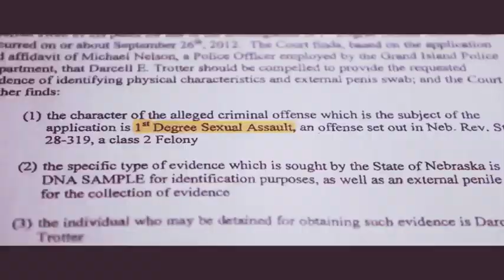Out Of Omaha (Trailer) Omaha OutOfOmaha #402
I'm excited for this because it could help out my city even more.